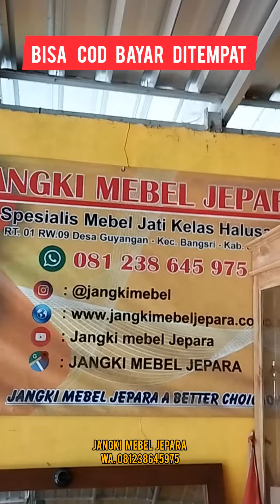Kursi bar / Kursi kafe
Kursi bar atau Kursi kafe ini berbahan kayu jati pilihan